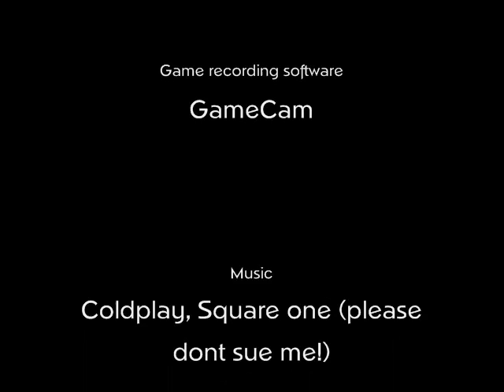Flight Sim King Air landing at RAF Waddington in rain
This is me flying a beechcraft King Air 350 on flight sim into RAF waddington (an airbase just up the road from me) in rainy weather. Apologies for the slight lag in the video.